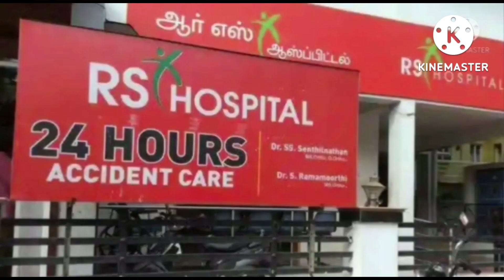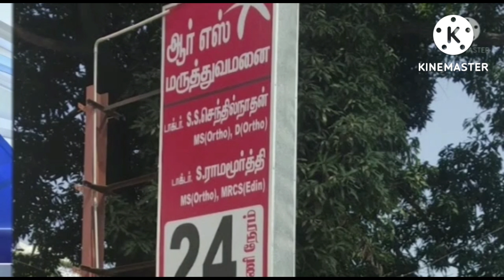05.07.22. இன்றைய சிறப்பு செய்திகள்